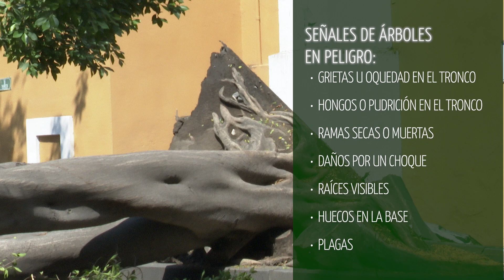‼️🌳 Tres personas han muerto en Puebla durante los últimos 3 años debido a caída de árboles.